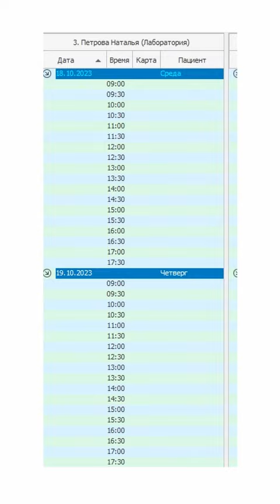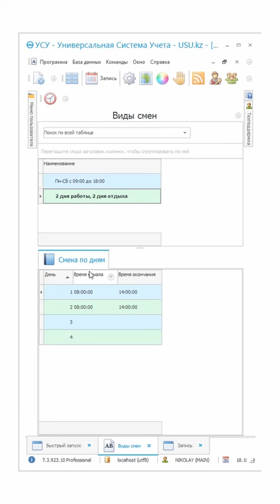Составление расписания сотрудников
Составление расписания сотрудников - одна из ключевых задач управления персоналом для компаний всех размеров. От правильного расписания зависит оптимальное использование ресурсов, удовлетворенность сотрудников, обеспечение бесперебойной работы компании и, в конечном счете, ее успех. Зачем составлять расписание? Эффективное расписание позволяет оптимизировать рабочее время, уменьшая перерывы и перекрытия, и тем самым снижая издержки и повышая производительность. Четкое и предсказуемое расписание помогает сотрудникам легче планировать свою личную жизнь и балансировать работу с отдыхом. В некоторых сферах, таких как розничная торговля или здравоохранение, правильное расписание играет важную роль в обеспечении качества обслуживания клиентов и пациентов.

Программа для создания расписания работы сотрудников
Программа для создания расписания работы сотрудников от УСУ включает функции по формированию расписания сотрудников, управление графиками и изменениями в режиме реального времени, отправку уведомлений сотрудникам. УСУ позволяет хранить и управлять всеми персональными данными сотрудников такими, как: имя, контактная информация, даты приема на работу и увольнения, информация о профессиональных навыках и сертификатах. УСУ помогает отслеживать рабочее время сотрудников, контролировать переработки, отпуска и отгулы. В УСУ доступны инструменты для управления производительностью сотрудников, например, если это касается работника отдела продаж, то можно определить, какой вклад внес сотрудник в продажи компании за отведенный период.

Программа для составления расписания сотрудников
Программа для составления расписания сотрудников от УСУ может выполнять административные функции. Это включает генерацию документов таких, как: трудовые контракты, приказы о приеме на работу и увольнении, а также автоматизацию процессов, связанных с администрированием персонала. Через УСУ можно осуществлять управление вознаграждениями и льготами: заработной платой, выдачей премий, бонусов, а также администрировать льготы и социальные пакеты для сотрудников. Программой УСУ могут быть предложены аналитические инструменты для обработки и анализа данных о персонале.

Как составить расписание сотрудников
Как составить расписание сотрудников? Используйте программное обеспечение от компании УСУ. В этом случае вы сэкономите время и ваши ресурсы, вы сможете сосредоточиться на действительно важных процессах, а рутинными будет заниматься система. Функции системы УСУ могут различаться в зависимости от конкретных потребностей компании. Мы проявляем индивидуальный подход к каждому клиенту и предлагаем принять участие в выборе функциональности софта. Работает программа на разных языках и может быть доступна для работы в разных странах. УСУ обеспечит вам эффективное управление различными бизнес-процессами.